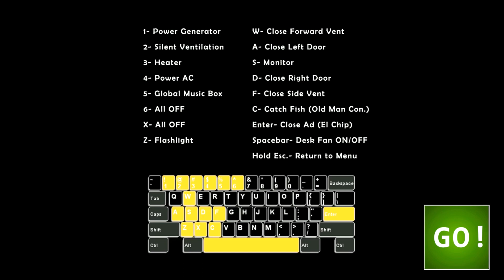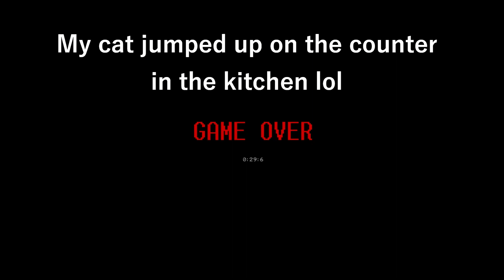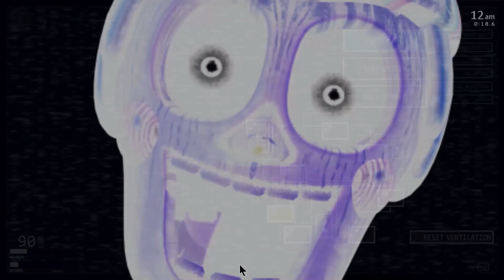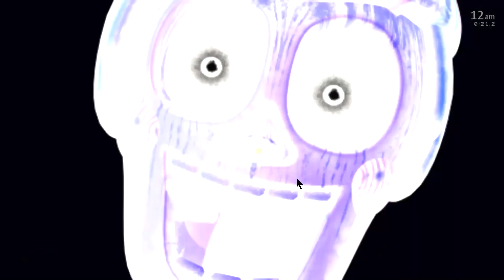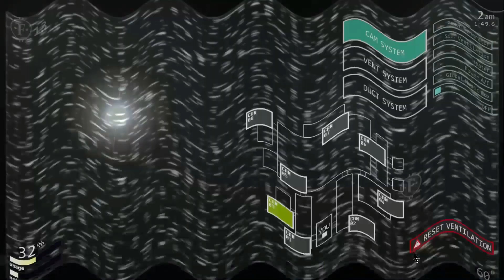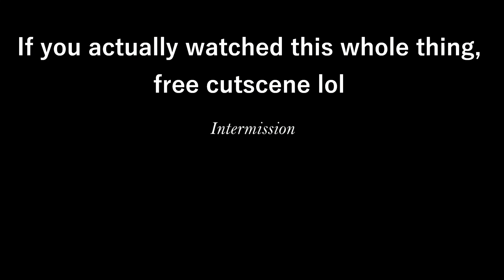Playing 50/20 but I remove whoever kills me until I win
Yes, I finally posted again! I recently got UCN and I think it's really fun!